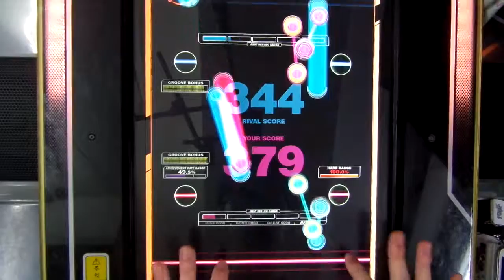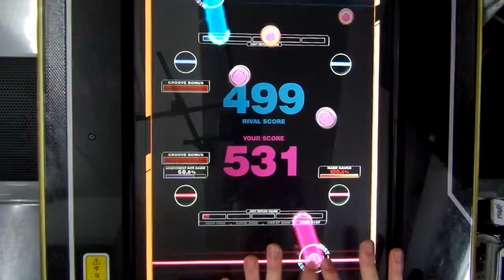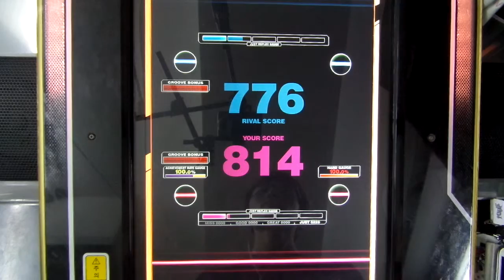[REFLEC BEAT VOLZZA 2] めいさいアイドル☆あいむちゃん♪ (MEDIUM) 100.0% (Player: CHAA-R.U)